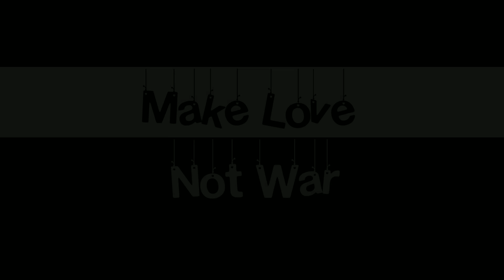Indian Reaction On SHAN E RAMAZAN KALAAM 2019 | ARY DIGITAL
Indian Reaction On shan e Ramadan Kalaam 2019 by ARY DIGITAL